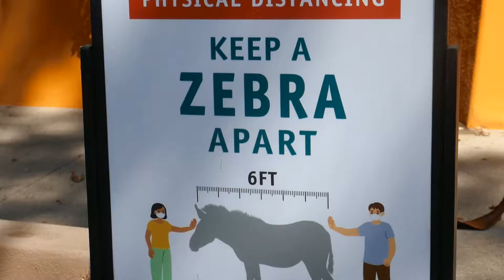LA Zoo Reopening August 26, 2020 Opening Day Los Angeles California USA Summer Animals Zoos